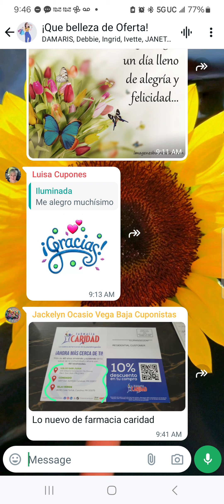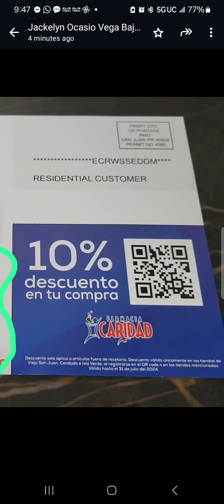10% de descuento en estas farmacias caridad....